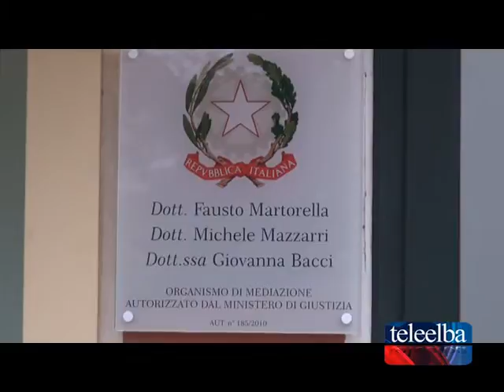Aperta all'Elba la camera di mediazione di controversie civili